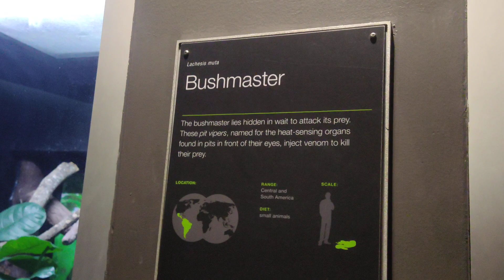Bushmaster and Fer-de-lance at rainforest exhibit at Moody Gardens Galveston, TX